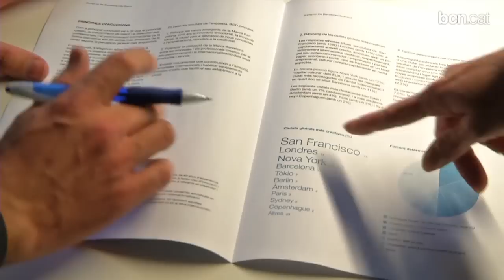Barcelona, quarta ciutat més creativa del món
BarcelonaCreativa Només és superada per San Francisco, Londres i Nova York segons una enquesta elaborada per Barcelona Centre de Disseny a un centenar de professionals d'alt nivell i d'àmbit internacional.